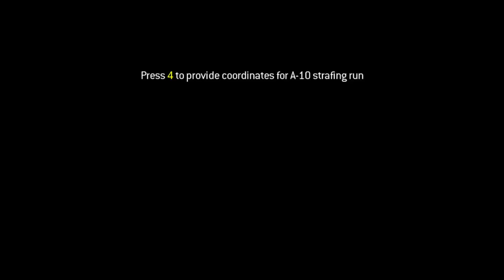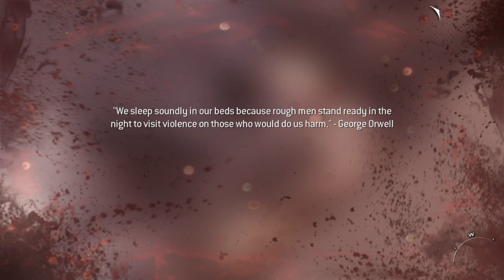Call Of Duty: Modern Warfare 3 [PC] Walkthrough Gameplay - Part 14 - Scorched Earth